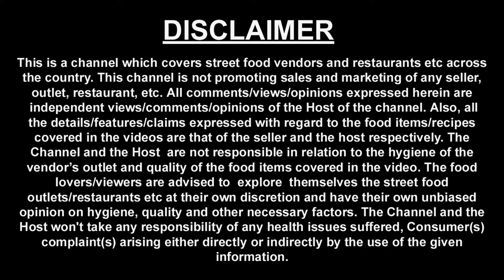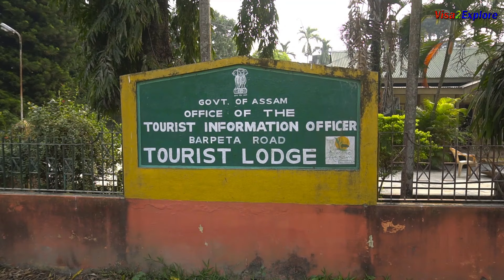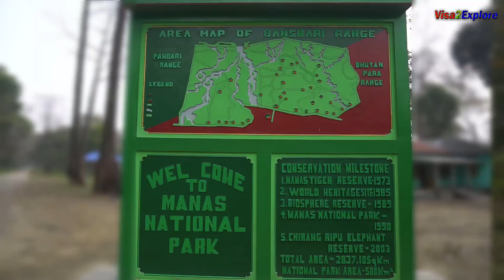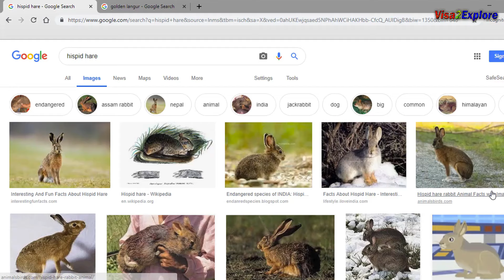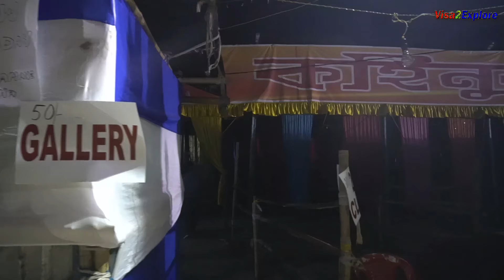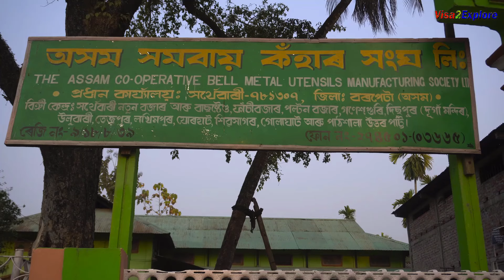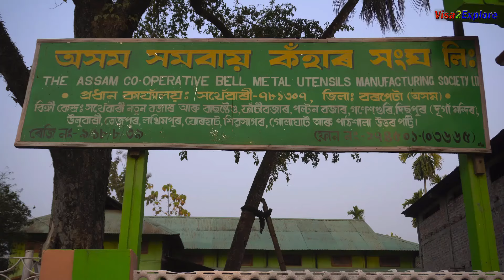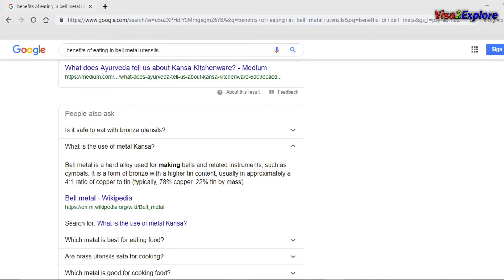EP 4 Manas national Park wild life safari Assam, | Bell metal industry Sarthebari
This is episode 4 of our Assam food and travel tour. Just in case if you have missed any episode, you can check it out on playlist

This is our 2nd visit to any state of North East India, before this we have been to Sikkim just in case if you missed watching that series, you can check out the playlist

We started this journey with  jeep safari at Manas National park, thereafter went to Guwahati and en-route enjoyed food and Assamese snacks. Finally had our dinner at Guwahati.

I wanted to travel to Sarthebari to learn about Bell metal utensil making process, i went there on way back from Manas to Guwahati but we got late, we were told that artisans work till 4 pm, so we had to travel again there next day to learn the whole process.

Breakfast at Tourist Information Centre
They have only 5 rooms, if you are looking at staying there, you will need to book that in advance.You can check it on Assam tourism website.

Manas National Park: I was told by some people that i can skip Manas and go to Kaziranga but later on when i went to Manas i realised that- great i went to Manas national park. It was a enjoyable and thrilling experience to do jeep safari at Manas National park.

During our jeep safari we witnessed a instance where Elephant started chasing our jeep, Since we were maintaining safe distance, we could move back, this is an important tip for travellers.

If you travel to Manas wild life sanctuary, you will get to see many Wild life elephants of Assam.

As per me, you should ideally do a night stay at Manas National park, there are many homestay and resorts in the proximity of National Park.

Jahin Baraik - Guide , he is a very good guy, knowledgeable and speaks both english and hindi, though he is more comfortable speaking in hindi.

You can connect with him on phone or email
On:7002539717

Manas national Park charges detail
Jeep safari - Rs 4000 only for Jeep whole day Without Guide and Security

Car entrance charges - Rs 300
Video - Rs 500
Still photo - Rs 100
Guide - Rs 1500 - Whole day(10 hours)
            Rs 500 to Rs 800 (4 Hours)
Entrance fee - Rs 100 per person

Staying in Mathanguri IB - NO ONLINE BOOKING, only offline booking mode is available.

BOOKING CAN ONLY BE DONE AT BARPETA ROAD - OPP CIVIL HOSPITAL - offline booking

Manas national Park is divided in three separate ranges namely Bansbari (Central), Panbari (Western), and Bhuiapara (Eastern).

 We did this tour from Bansbari range, it was a great jeep safari tour at Manas National park.

Lakhimi Hotel & Restaurant: we spotted this restaurant on the highway and over all food here was decent. But for rice i enjoyed other food at this place.

Address - pathsala, Barpeta,Assam, NH-31
Non-Veg Thali - Rs 190

Pranita Restaurant & Fast Food: This is a famous restaurant at Nalbari, we enjoyed Assamese sweets and namkeen at this shop. If you are travelling from Manas national park to Guwahati, you will see this restaurant on the main highway.

Address - Paikarkuchi Chowk, District Nalbari Assam

Goja - Rs 7 per pc
Milk tea - Rs 10
Kalakand- Rs 15
Nimki - Rs 7

Gam's Delicacy Restaurant: This is a famous restaurant of Guwahati for Assamese food. Restaurant closes at 10.30 pm. We reached here very late, restaurant was about to close. Great food enjoyed at this restaurant.

OPP Maniram Dewan Trade Center
Ari Fish Anja - Rs 310 (Anja means Gravy)
Joha Rice - Rs 75
Local Chicken Curry - Rs 370

Sarthebari : This is a great place, you can travel to this place, when you are travelling from Guwahati to Manas National park.

 If you reach there by 10 or 11 am, you can spend time learning about  bell metal utensil making process and can also buy utensils or music instruments for your home.

There are about 300 units in this village, which makes the bell utensils by hands.

These artisans have been working in this industry since generations.

I mentioned in the video also that having food in Bell metal has tremendous health benefits.

You can also connect with Cooperative society if you are looking at buying bell metal utensils in bulk.

Hope you enjoyed watching this episode, in the next episode you will see our journey from Guwahati to Tezpur.  We spent about 18 days in Assam…

Dates when we were in Assam - 1st March to 18th March. Actually i reached there on 26th feb evening… but we started our shoot from 1st March…

Thanks for your time, regards
Harish Bali